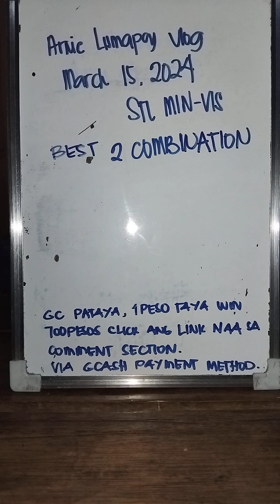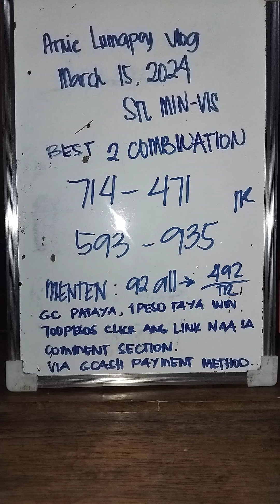Stl best 2 combination March 15,2024